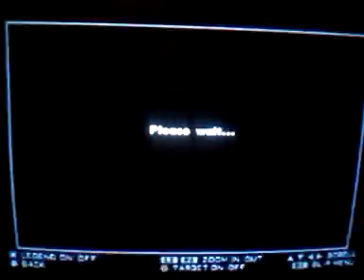Gta sa myth hunters season 2 episode 3